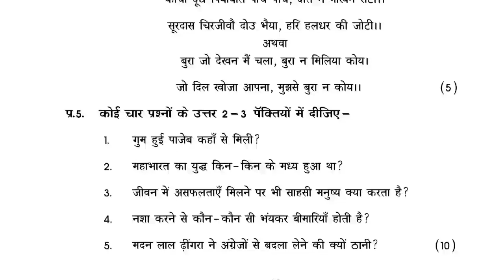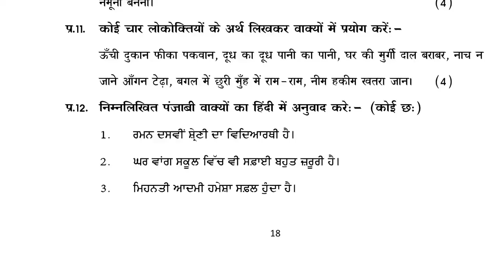Pseb Board Class 9th Hindi Paper Final Exam 17 March 2021 Punjab Board Main Exam 2021 Hindi